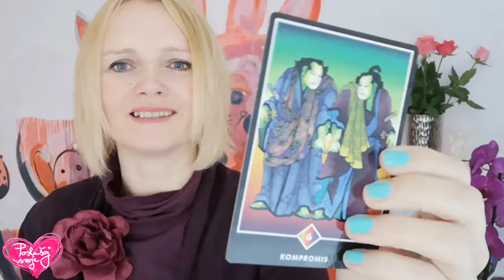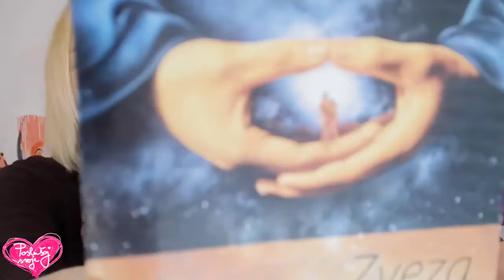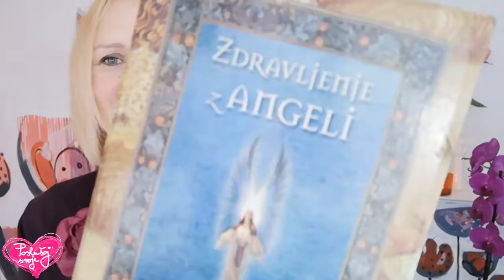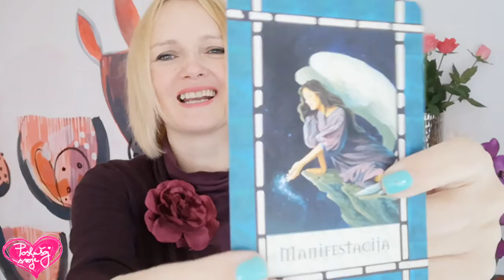❤️ Poslušaj svoje srce ❤️ Več radosti!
Pozdravljeni!

Poslušaj svoje srce - kaj ti prinaša največ veselja - radosti?

Ly❤️
   Kateja